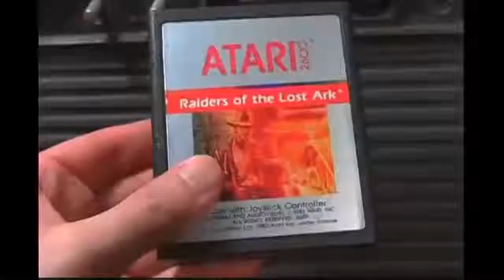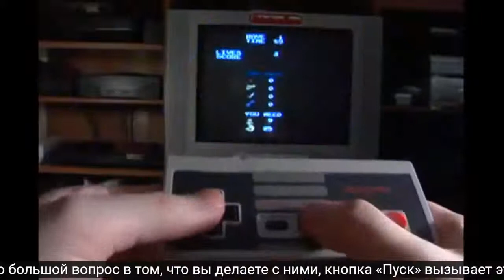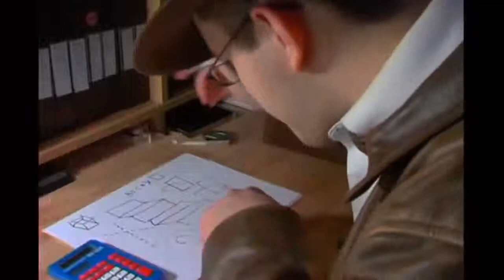AVGN сокращённая версия 48 Индиана Джонс Трилогия